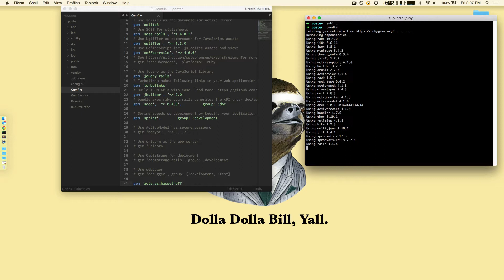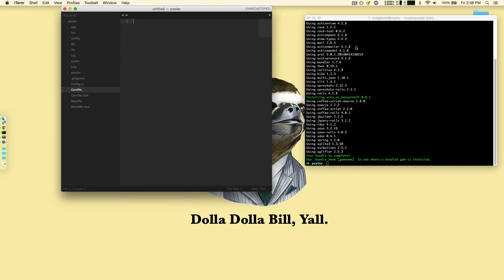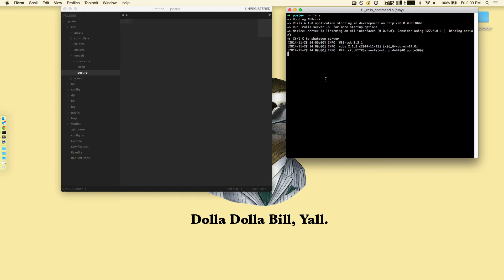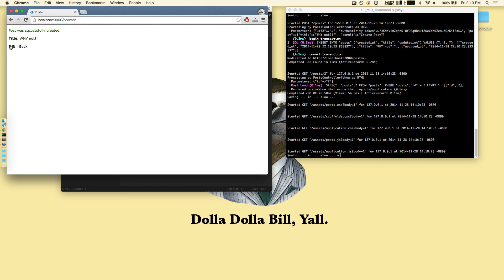Demo of acts_as_hasselhoff Ruby Gem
Demoing the acts_as_hasselhoff gem in a Ruby on Rails app.  Check it out on GitHub